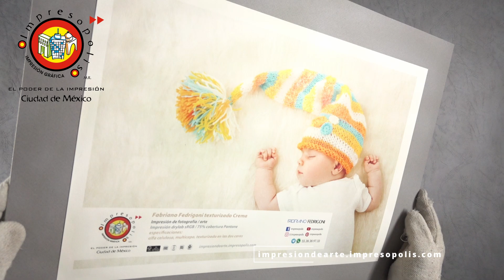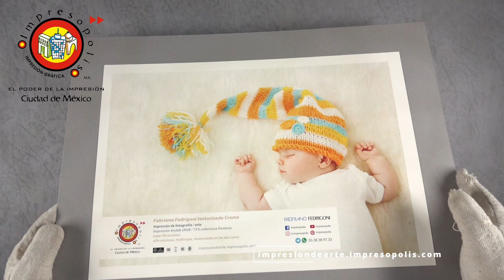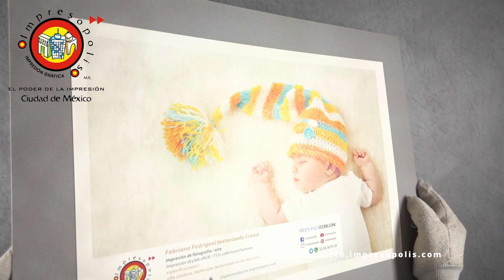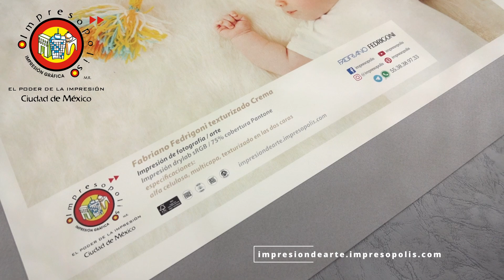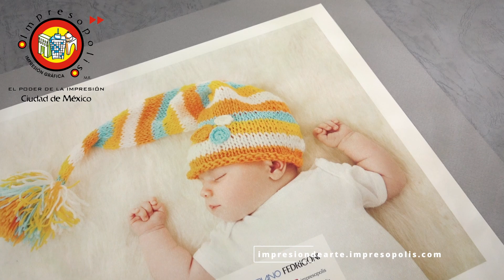impresion en fabriano texturizado crema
Impresopolis te ofrece una solución con una excelente relación precio calidad en el mercado de entrada de Arte con sus papeles Fabriano Fedrigoni y su impresión dryLAB.

El papel Fabriano Fedrigoni texturizado crema es ideal para el desarrollo de proyectos de Arte y de Fotografía.

Este papel se caracteriza por su fabricación:

- libre de ácido
- libre de cloro
- libre de metales pesados ( cumple con la normativa CE 94/62)
- fabricado bajo la normativa ISO 9706 para máxima durabilidad y permanencia
- cumple con la normativa FSC ( fibra de madera sustentable )

Se trata de un papel de alfa celulosa:

- fabricado a partir de pulpa ECF / FSC
- papel con textura tipo fieltro en ambas caras ( el fieltro es el único textil fabricado por un proceso de aglutinación )
- fabricación multicapa

Se destaca por su textura, color cálido, y cuerpo.

Nuestros clientes y amigos lo encuentran interesante y útil en el desarrollo de proyectos de:

- papelería
- sociales
- tarjetas de presentación
- luxury retail
- luxury packaging
- aplicaciones POP
- dato variable
- impresión de dato varible
- impresión de mapas
- impresión de cartografía
- impresiones vintage
- foto antigua